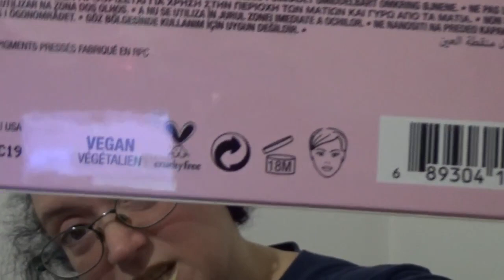norvina pro pigment palette